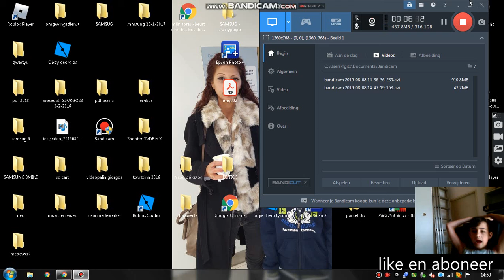BETSE WAPEN VAN HEEL DE GAME IK WORD NOOIT GEKILDT (lucky bllock deel2/2)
Als jij het nou een leuke video vond Doe dan een blauw duimpje omhoog en abonneer je ook eventjes op mijn kanaal en dan komen er waarschijnlijk meer van dit soort leuke video's En dan zie ik jullie Bij mijn volgende video challas